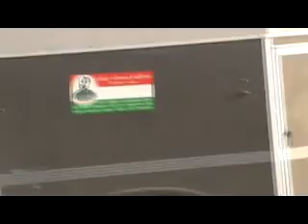LENKEY TÁBORNOK EMLÉK TÚRA 2013 AUG 20 SZILÁGYCSEH